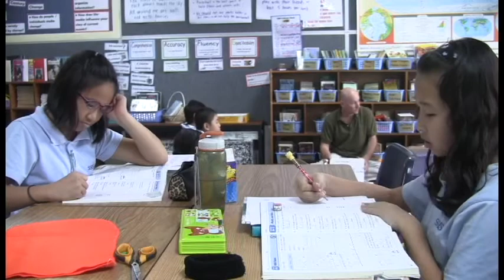Math Workshop Sequence 02